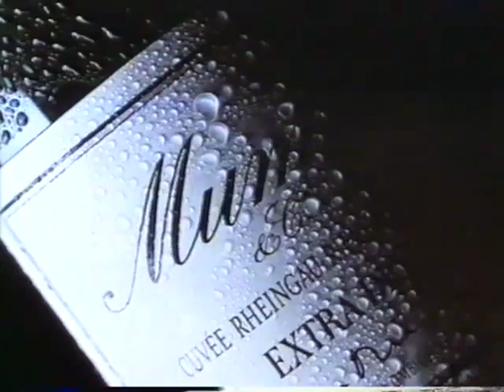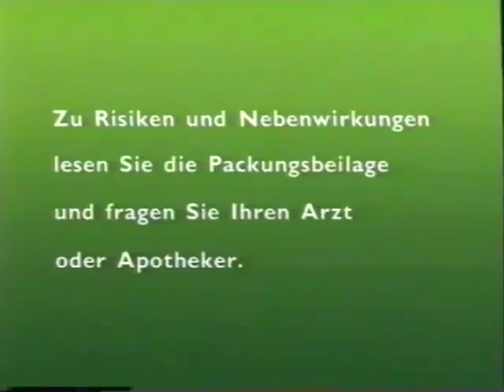TV Werbung 1992 Thomas Gottschalk Model 92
Mumm, Ritter Sport, Tefal, Fiat, Axe, Bacardi, Sparkasse, Nicole Album, Starfrucht